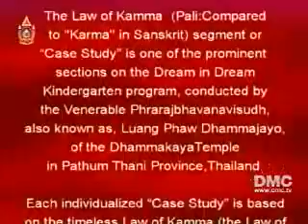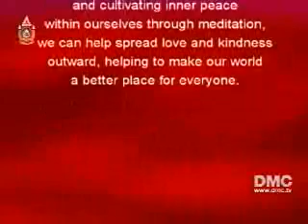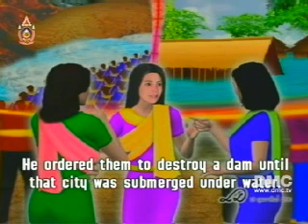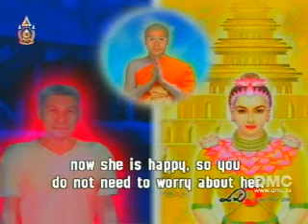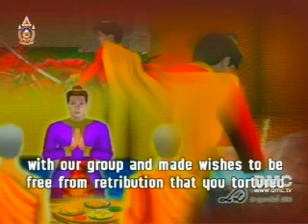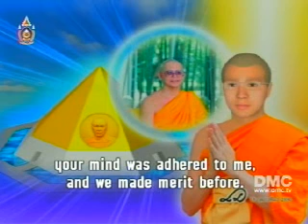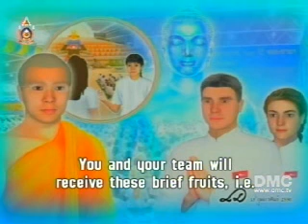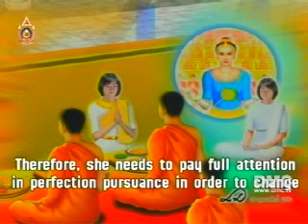กรรม Once in a man's life sub.English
As the Buddha refrained from killing until the end of his life, so I too will refrain from killing until the end of my life.
如諸佛盡壽不殺生，我某甲亦盡壽不殺生
As the Buddha refrained from stealing until the end of his life, so I too will refrain from stealing until the end of my life.
如諸佛盡壽不偷盜，我某甲亦盡壽不偷盜
As the Buddha refrained from sexual misconduct until the end of his life, so I too will refrain from sexual misconduct until the end of my life.
如諸佛盡壽不淫欲，我某甲亦盡壽不邪淫
As the Buddha refrained from false speech until the end of his life, so I too will refrain from false speech until the end of my life.
如諸佛盡壽不妄語；我某甲亦盡壽不妄語
As the Buddha refrained from alcohol until the end of his life, so I too will refrain from alcohol until the end of my life.
如諸佛盡壽不飲酒，我某甲亦盡壽不飲酒

ศีลห้า หรือ เบญจศีล เป็นศีลในลำดับเบื้องต้นในพุทธศาสนา ที่ศาสนิกชนพึงถือ ไม่เฉพาะแต่เหล่าสงฆ์เท่านั้น ศีลห้าจึงมีชื่อเรียกอีกอย่างหนึ่งว่า 'นิจศีล' นั่นคือ ศีลที่ยึดถือป็นนิจ (นิตย์) ด้วยเหตุนี้ ในพิธีกรรมทั้งปวงในพุทธศาสนา หลังจากกล่าวคำบูชาพระรัตนตรัยแล้ว พุทธศาสนิกพึงอาราธนาศีล และรับศีลห้าก่อนเสมอ

ศีลห้ามีด้วยกัน 5 ข้อ ดังนี้
ปาณาติปาตา เวรมณี (สิกฺขาปทํสมาทิยามิ) - เว้นจากการฆ่าสัตว์ตัดชีวิตทั้งปวง รวมถึงการทำร้ายสัตว์ หรือมนุษย์ด้วย แม้แต่คิด หรือวางแผน ก็ถือว่าผิดศีลข้อนี้แล้ว
อทินฺนาทานา เวรมณี (สิกฺขาปทํสมาทิยามิ) - เว้นจากการลักทรัพย์ เอาสิ่งของที่เจ้าของไม่ได้ให้ รวมถึงการเบียดบัง ฉ้อราษฎร์บังหลวง เอาเปรียบคนอื่นด้วย แม้แต่คิด หรือวางแผน ก็ถือว่าผิดศีลข้อนี้แล้ว
กาเมสุมิจฺฉาจารา เวรมณี (สิกฺขาปทํสมาทิยามิ) - เว้นจากการประพฤติผิดในกามทั้งหลาย ข้อนี้เพียงแค่คิดก็ผิดแล้ว
มุสาวาทา เวรมณี (สิกฺขาปทํสมาทิยามิ) - เว้นจากการพูดเท็จ คำหยาบ หรือพูดส่อเสียด รวมถึงการพูดให้คนแตกสามัคคีกันด้วย
สุราเมรยมชฺชปมาทฏฺฐานา เวรมณี (สิกฺขาปทํสมาทิยามิ) - เว้นจากการดื่มน้ำเมา อันเป็นที่ตั้งแห่งความประมาท